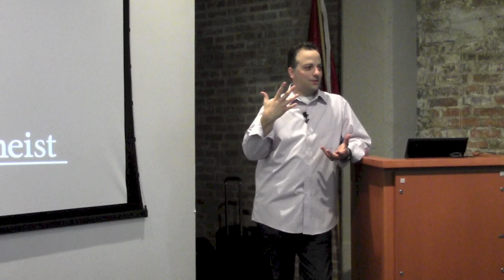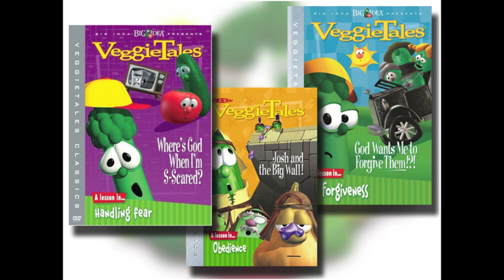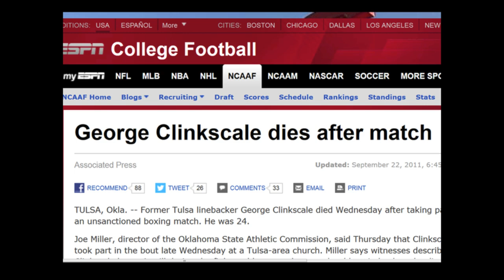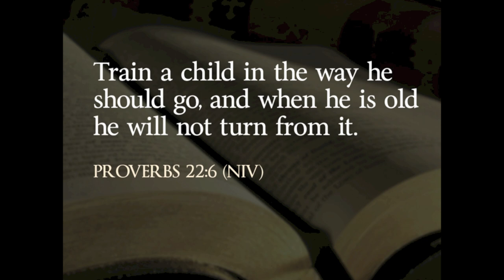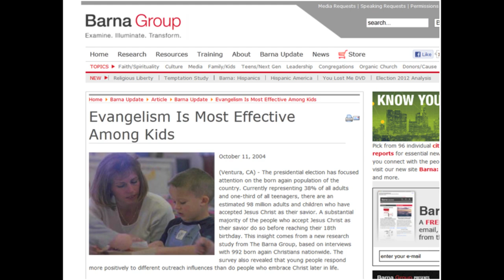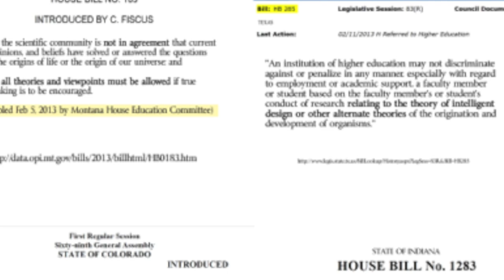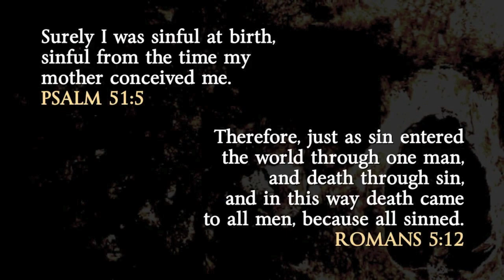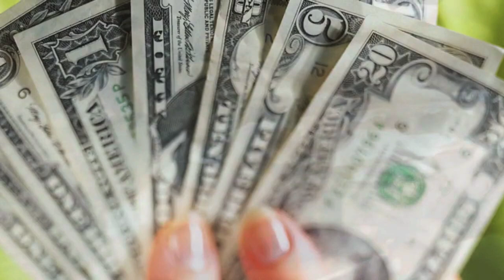Get Them While They're Young: How Children are Targeted by the Religious and Why by Seth Andrews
Seth Andrews (The Thinking Atheist) illustrates how children are being seduced to believe the wild and crazy stories of Christianity, in this enlighten and excellent presentation he gave at the Arkansas Society of Freethinkers monthly lecture series meeting.

Seth is the author of "De-converted: A Journey From Religion to Reason". He is also the host of both The Thinking Atheist radio podcast and website. His work has helped thousands of people who have left religion feel normal in a world that is often less than friendly to the non-believer.

For info on upcoming lecture series meetings, look for the Arkansas Society of Freethinkers on Meetup.